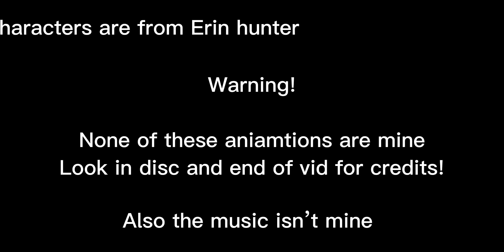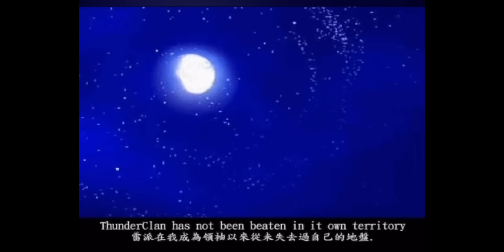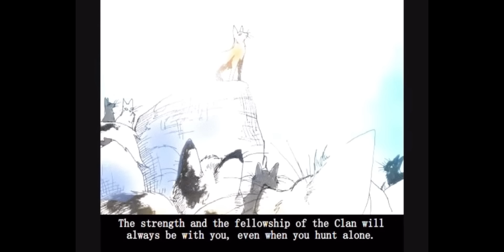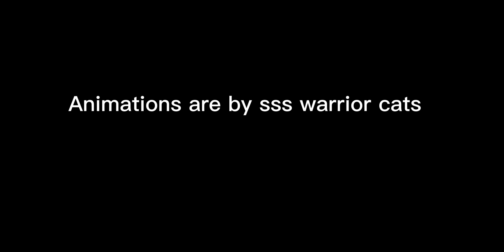Into the wild the MOVIE(all sss warrior cats eps)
Hello!! Here are the credits, you could also look at the pinned commen for credits but on thing I will say is sadly there is no part to or going to be a part two SSS warrior cat stopped making them and I've been seeing alot of comments saying "where is the part two" so I just want to make that clear

This is not official, an it's written from Erin hunter. But this is all fan made

Don't mind the mistakes with the designs 😭

I did NOT voice act or animate anything I only but together  the episodes so if you want to watch the original episodes here is the channel ​⁠@ssswarriorcats

I don't have any sound  or music credits either with I'm pretty sure thats why SSS warrior cats stopped making them bc of copyright:

Here I some other credits that are from sss warrior cat's channel

Fan animation director
Yuji

Animator
Yuji
Zing

Coloring/ Shading
Chris/ Tail 230
Gingajinketsukoushi
Nick
Sarah
Susi
Yuji
Zing

Voices
Rusty     Kou Rwr/ gingajinketsukoushi
Whitestorm     John Rohrer
Lionheart     Stephen
Bluestar     Shannon
Longtail     Nick
Smudge     Chris
Greypaw     Jerrymojo2
Cat Crowds
Chris
Kiwi
Mat
Todd
Zing